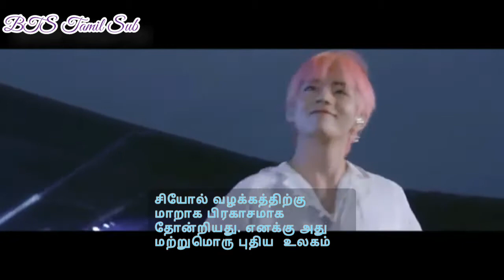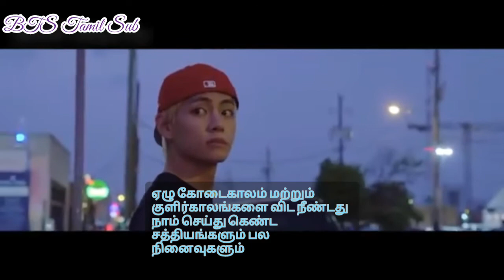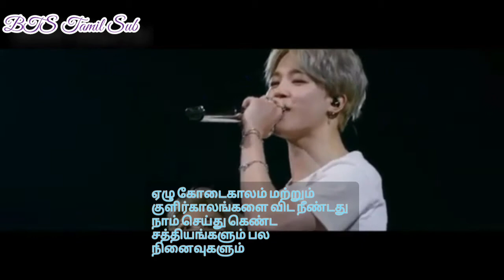Bts vmin "friends" song Tamil subtitle